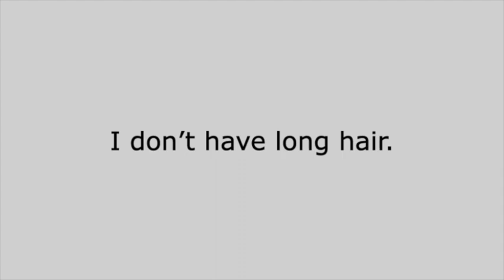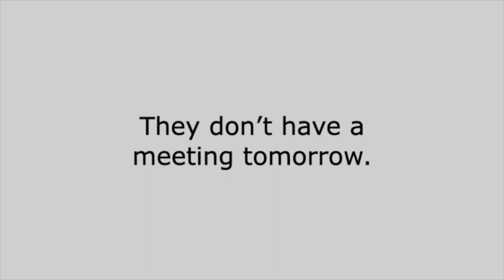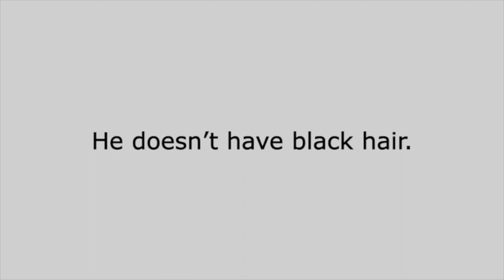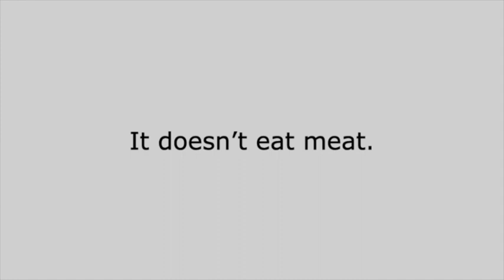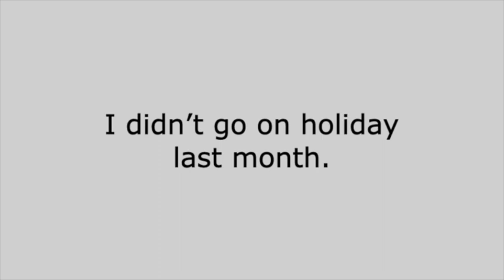Don't, Doesn't, Didn't - Basic English Grammar Lesson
Learn how to use pronouns with don't, doesn't, didn't in sentences.
Learn English conversation sentences and learn how to speak English fluently.
Learn new English vocabulary words.
Free online English video lessons.